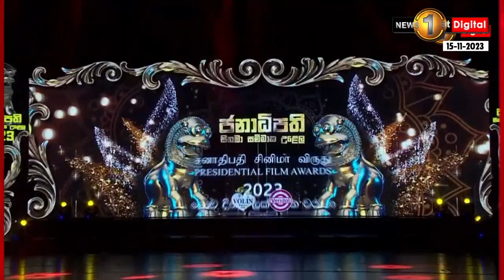සිනමාව ගැන ගන්න යන අලුත් තීන්දුව කුමක්ද?